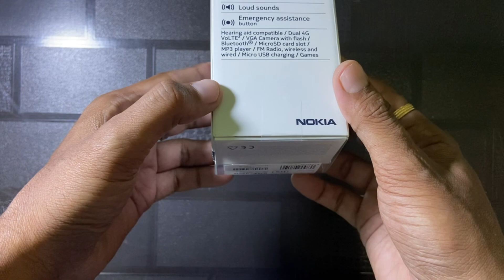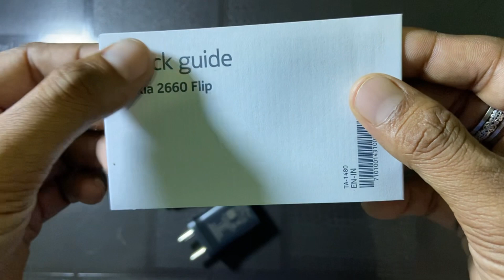Nokia 2660 DS 4G Flip Black Unboxing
Nokia 2660 DS 4G Flip Black

Best flip Mobile Phone

Nokia 2660 4G flip unboxing